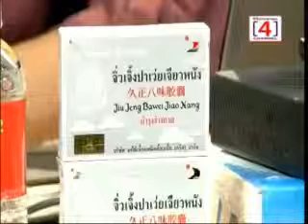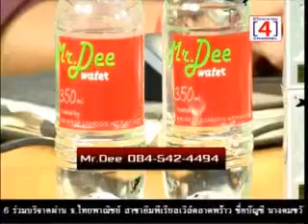1 นินทาเมืองไทย 23 06 56